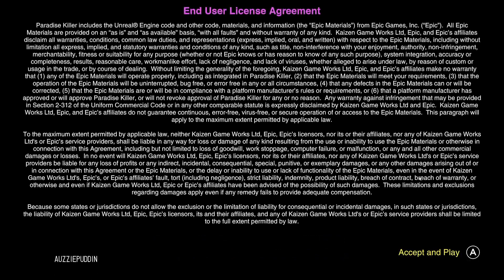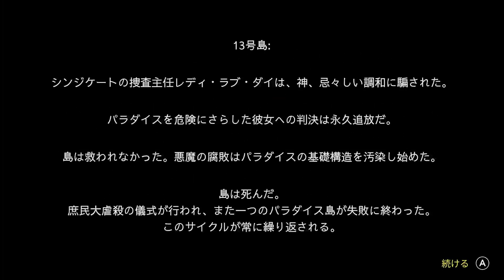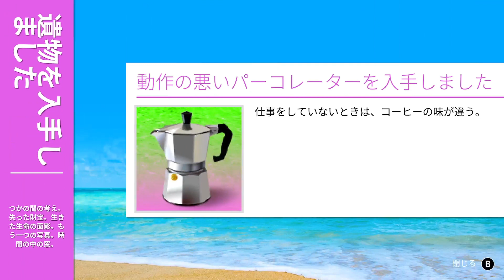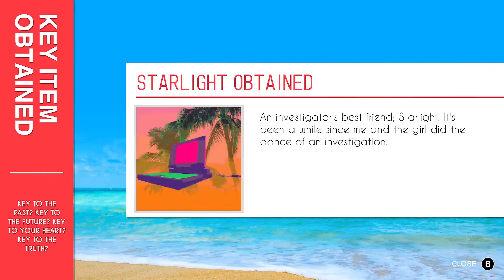this game is high (paradise killer)